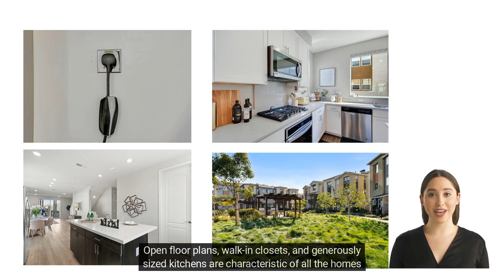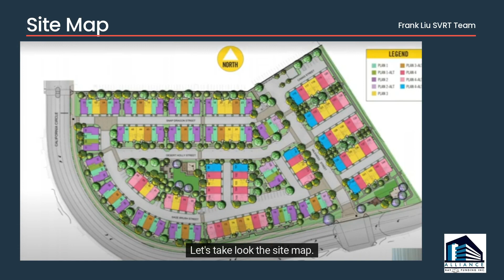Discover the Best Tracts in Milpitas Real Estate: Your Ultimate Guide | Circuit Milpitas CA 95035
Join us on an exclusive tour of the most desirable tracts in Milpitas! From the spacious interiors to the top-rated schools and convenient amenities, you'll quickly discover why these neighborhoods are the talk of the town. In this video, we are proud to present an introduction to the Circuit Community in Milpitas, CA 95035, presented by the renowned real estate expert, Frank Liu. Get ready to experience modern living at its finest and discover why Harmony is the perfect place to call home.